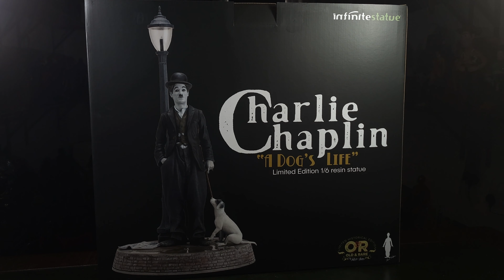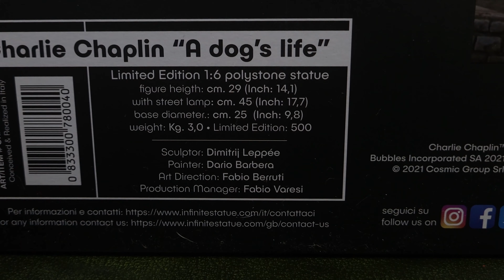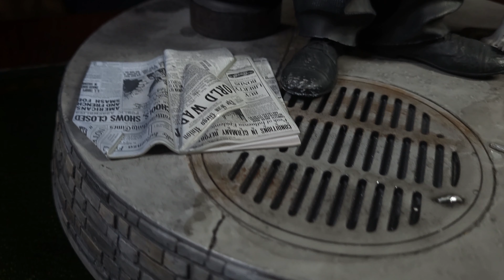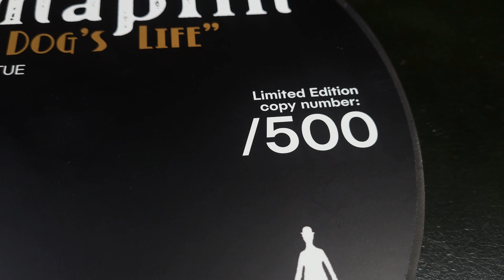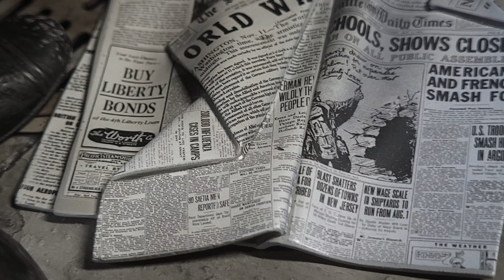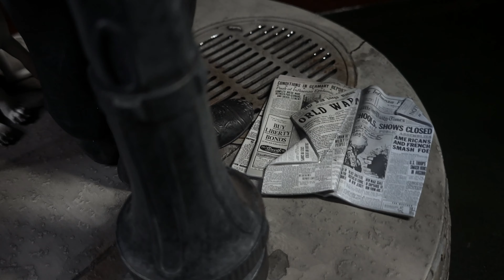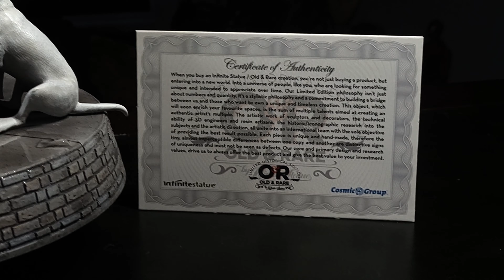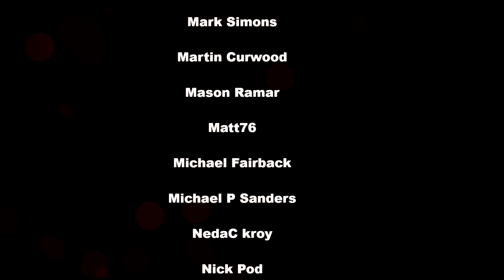REVIEW. CHARLIE CHAPLIN ( A DOG'S LIFE ) STATUE BY INFINITE STATUE